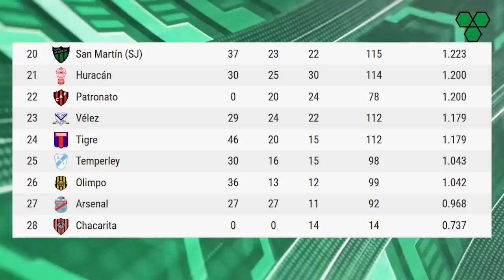El ROJO gana y, ¿AMENAZA a BOCA? + SILBIDOS para HEINZE + Clásico 1-1: "Me voy con BRONCA"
Además: Se confirmó que Mammana se queda sin Mundial, D'Alessandro se calentó ¡antes del partido!, Lanús y EDLP aburrieron 0-0, y Moyano dice que hay persecución en su contra.